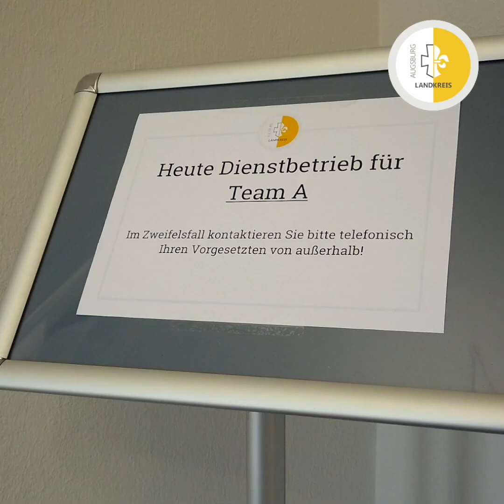Landratsamt Augsburg im Einsatz gegen Corona - Ein Blick hinter die Kulissen - Landrat Martin Sailer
Die Krisenbewältigung aufgrund des Coronavirus läuft im Landratsamt Augsburg auf Hochtouren. Gemeinsam mit Kerstin Zoch und ELANfilm nehmen wir Euch mit hinter die Kulissen und zeigen Euch in den kommenden Tagen, wie und woran wir arbeiten. Den Anfang macht unser Landrat Martin Sailer.